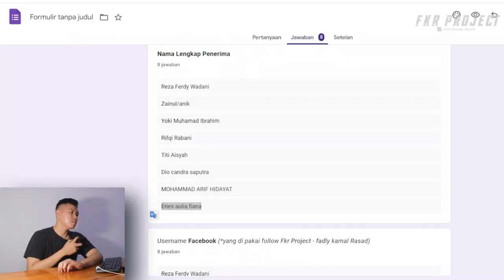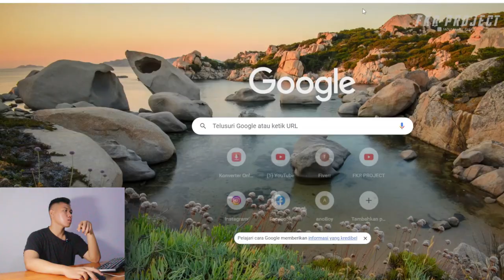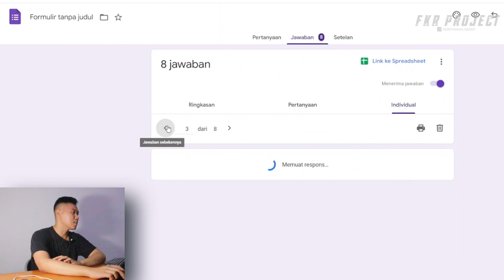GIVEAWAY KE SUBSCRIBER PART III I FKR PROJECT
Thankyou ❤️
Upload
Senin - Minggu